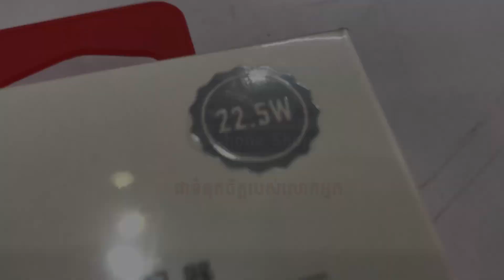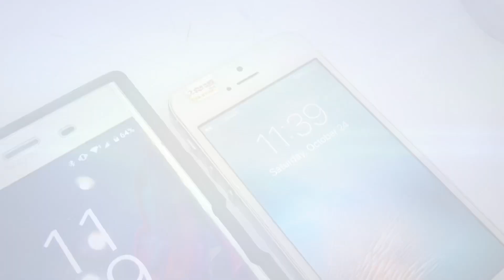April 25, 2021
🌳🌲 In stock 🍄
💥💥 Adapter and Cable charger iPhone Samsung 💥💥

👉 👉👉មាន សេវាដឹកជញ្ជូនដល់ទីកន្លែង (Delivery Services)
👉ទីតាំងទី1: 💥12leap Phone Shop ផ្លូវកម្ពុជាក្រោម ជាប់ភោជនីយដ្ឋាន ថ្មដា ☎️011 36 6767 (Telegram) / 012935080 /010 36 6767
👉ទីតាំងទី2: 💥12leap Klang Romsav Sensok ផ្លូវ 3032 ផ្សារឃ្លាំងរំសេវថ្មី សែនសុខ ទល់មុខ បុរីជីបម៉ុង និងGlobal House ☎️ 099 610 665 (Telegram) /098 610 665
👉 ទីតាំងទី3:💥12leap Toys Shop ផ្លូវប៉ាស្ទ័រ ទល់មុខភោជនីយដ្ឋានចំប៉ា (លក់សំភារះក្មេង)
☎️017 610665 (Telegram)  , 010/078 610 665